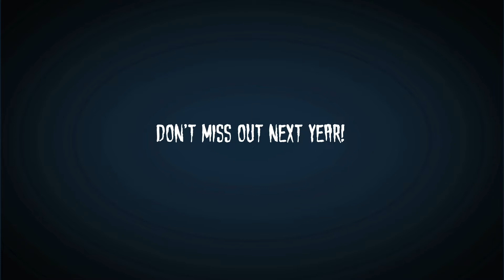RAVEN EVENTS 8TH ANNUAL HALLOWEEN BALL 2013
Raven Event's presents the 8th Annual Halloween ball 2013.

Special thanks to digital forge media.